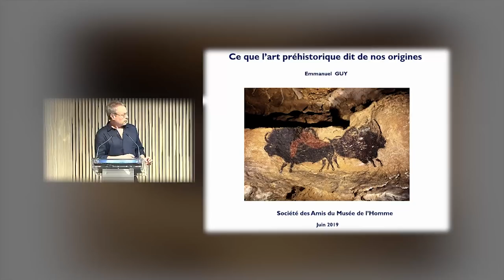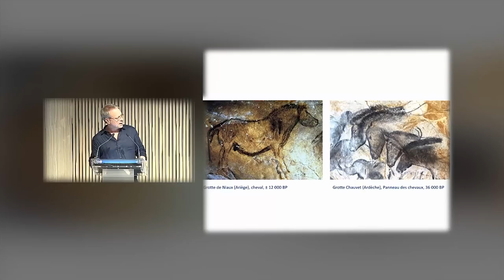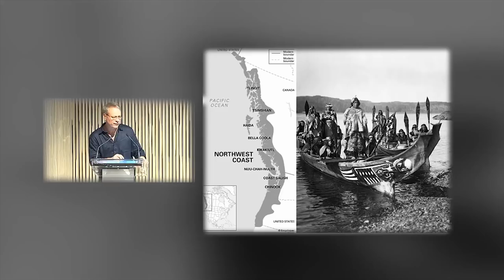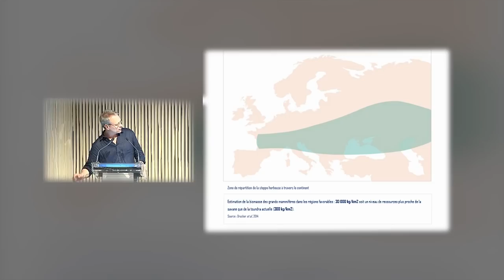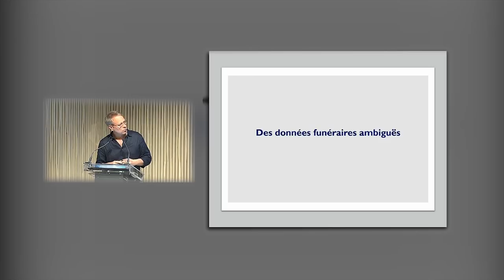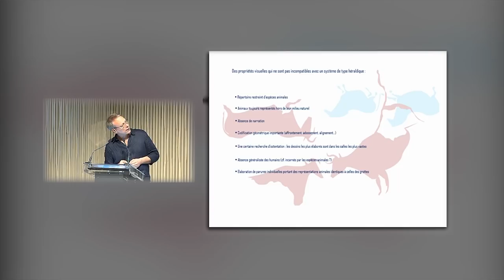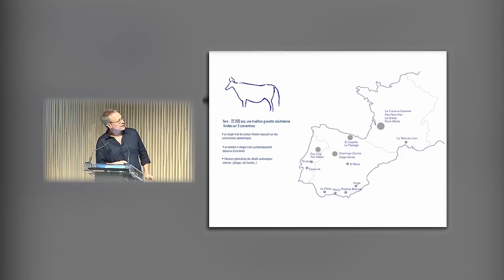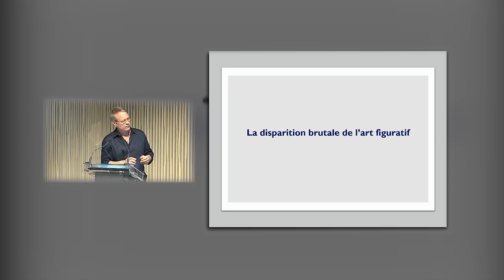Ce que l'art préhistorique dit de nos origines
Conférence du 3 juin 2019, avec l'historien d'art paléolithique Emmanul Guy

Que nous dit l’art préhistorique des sociétés qui l’ont produit ? Le savoir-faire exceptionnel de cet art, qui s’exprime dans les grottes, révèlerait déjà une inégalité de statut entre les individus : sa pratique nécessite à l’évidence un apprentissage et repose sur des prédispositions naturelles.
La conséquence est majeure : les inégalités ne seraient pas nées, comme on le croit ordinairement, au néolithique avec l’apparition de l’agriculture, mais dès le paléolithique récent, en lien avec l’émergence d’un système économique fondé sur le stockage des ressources sauvages.

Avec ---
Emmanuel Guy est historien de l'art, spécialiste d'art paléolithique. Docteur en Préhistoire (Paris 1), il a participé aux recherches de plusieurs grands sites d’art préhistorique en France (Arcy-sur-Cure) et à l’étranger (Vallée du Côa au Portugal).
Il est l’auteur de Ce que l'art préhistorique dit de nos origines paru chez Flammarion en 2017.